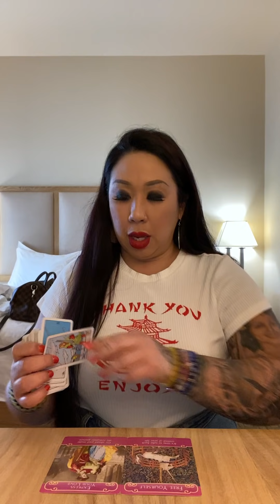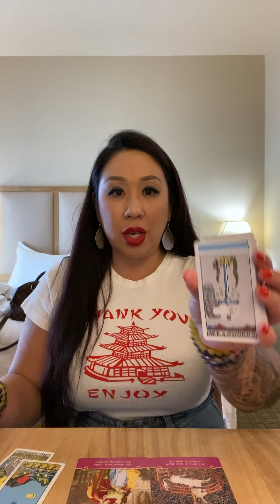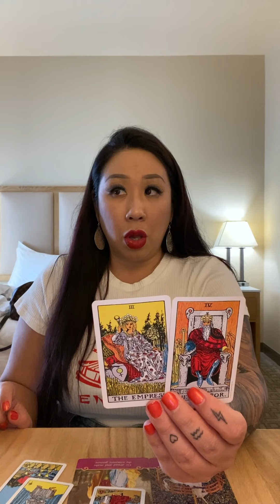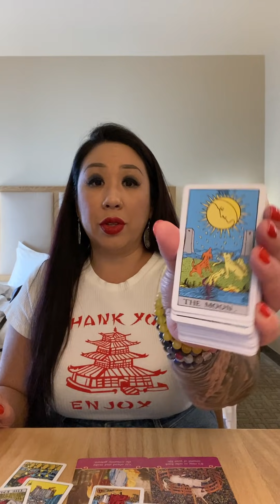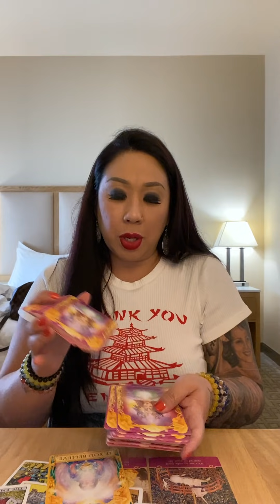AQUARIUS *THIS IS WHAT LOVE LOOKS LIKE*